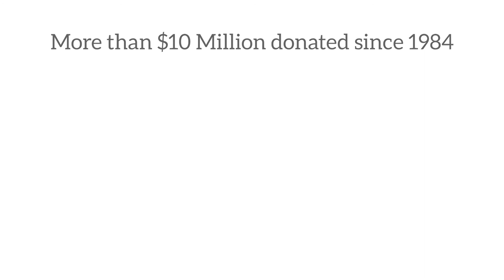PSF short video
This short overview of all PSF programming will make you smile!